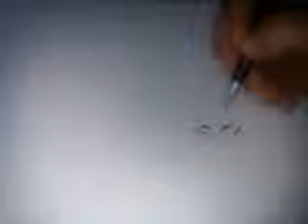adele art CYPRUS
by mario sarri